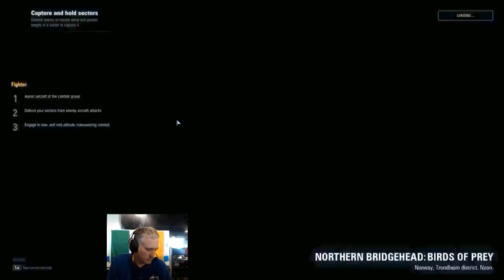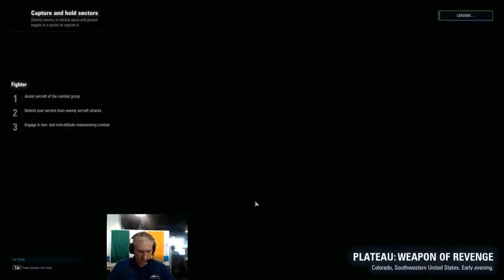World of Warplanes – Live Gameplay #12 with The Chieftain!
Fly with The Chieftain during this World of Warplanes live gameplay session!

Livestream begins at: 1:29

Want to join? Play World of Warplanes for FREE